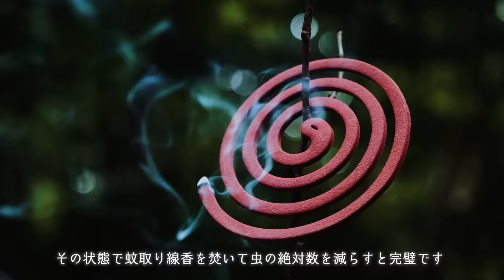【ソロキャンプ】業務用お酒マン🥃ハイボールを楽しむ休日#4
🔻CC/CUP（呑み干すまで置けないコップ特級呪物）

【撮影協力】
▼CAMP BEANさん
▼イエティ
▼WAQコット
▼NANGA　寝袋
▼フィールドラック
▼ジャクリー・ポータブル電源
▼ハスクバーナ
▼ブラボー１
▼オピネル
▼片手で挽けるソルト＆ペッパーセット
▼タークフライパン28ｃｍ

◆使用機材◆